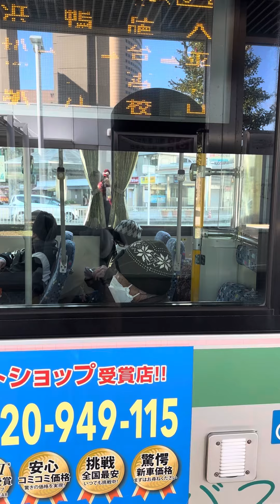大平台行き発車します